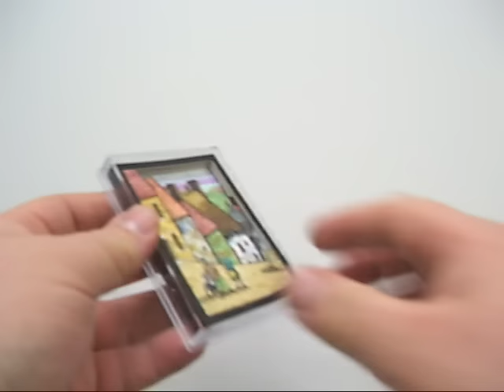"Catching Up" Shadowbox ACEO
This video features my first shadowbox ACEO. It displays the artwork in detail, showing it from all sides to give the viewer a good sense of what a shadowbox aceo is like.